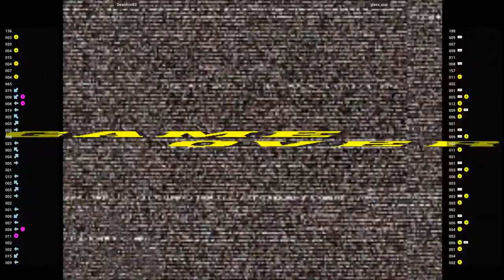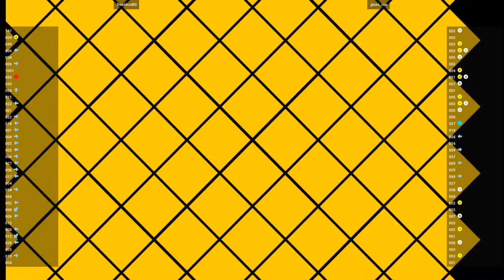CVS2 - DeadAceBS VS glass_cup